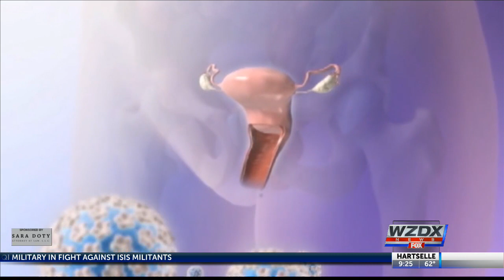Cervical cancer protection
almost 14,000 new cases of invasive cervical cancer will be diagnosed this year, and more than 4,000 women will die from it.